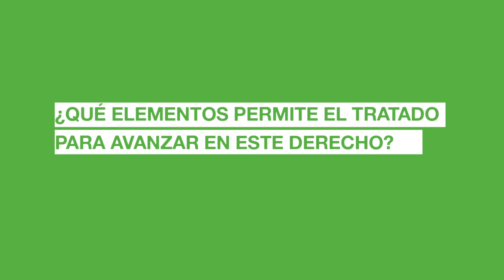ESCAZÚ AHORA - ROBERTO MORALES ENTREVISTA